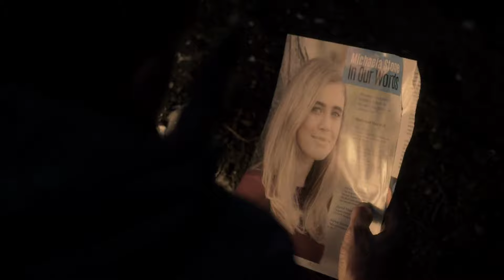Zeke & Michaela | for the rest of our lives [ their story ]